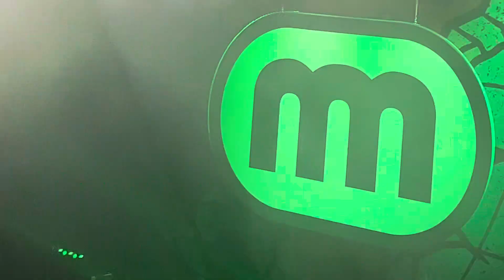Mammoth, Don’t Back Down, Madison WI 2/24